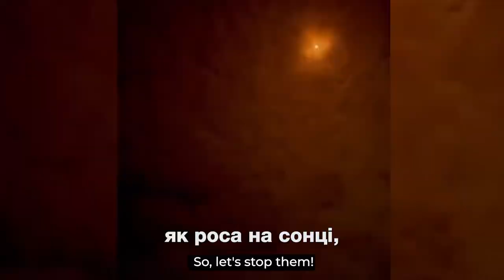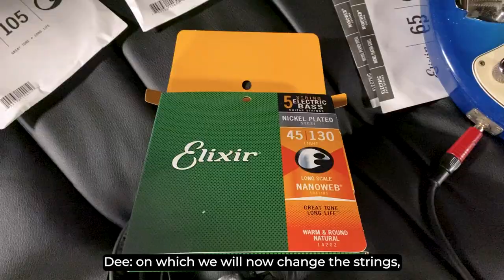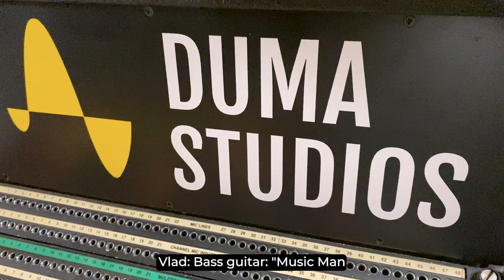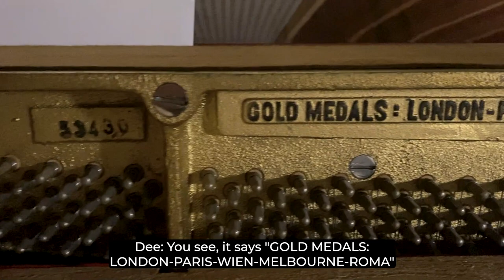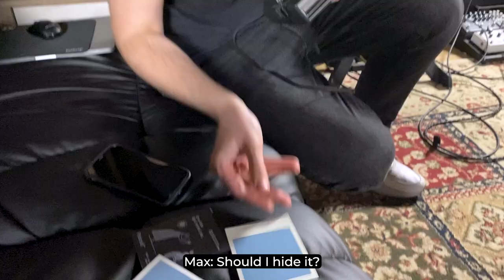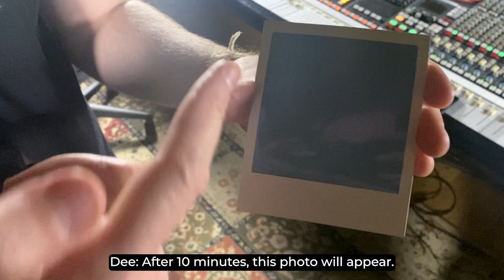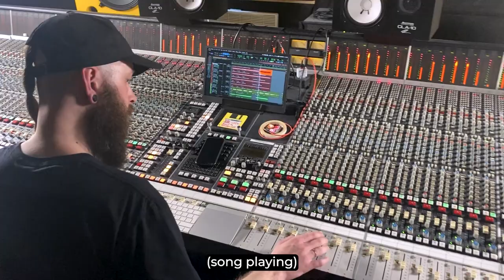VLOG: Recording "Jump Song" at the DUMA Studios!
A rather interesting story happened to us, recently one of our TikTok videos got into recommendations and took 800k views! So, one of the Kyiv engineers Alex Kramer saw this video and wrote us a message saying that he and DUMA Studios are ready to give us a gift and record a song for us! We were shocked and did not believe it at first, but it turned out to be more than true!

We came to Duma Studios, met Alex & Andy and even recorded an instrumental version of a new song, with the working title Jump Song! We were dumbfounded when we saw what kind of equipment Alex is working, this is an analog console worth $500k!!! It was also interesting for us to work with Alex not only as an engineer but also as a producer, he told us a lot of interesting moments in the process and took part in the recording at 100%! Trust me, it was WOW!!!

Even one dollar now will help us a lot! Thank you for staying with us and believing in us!